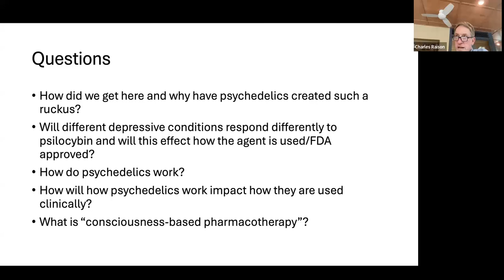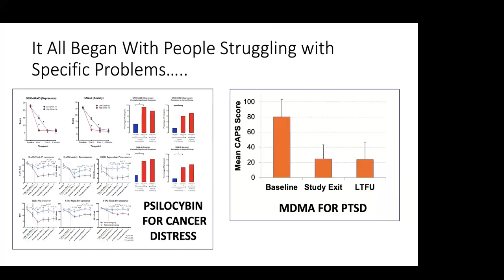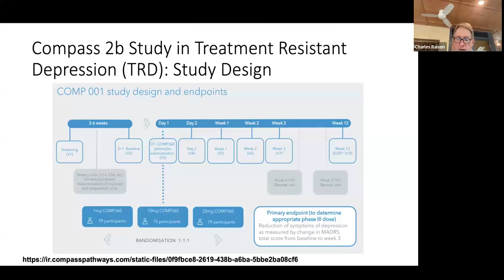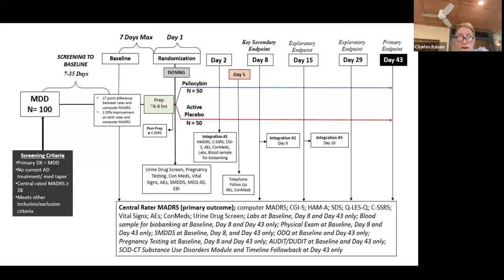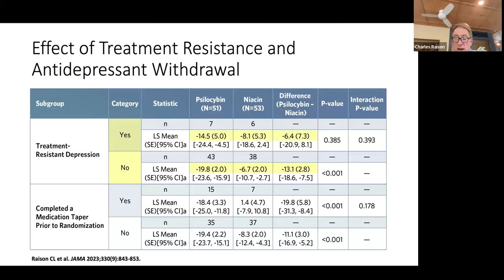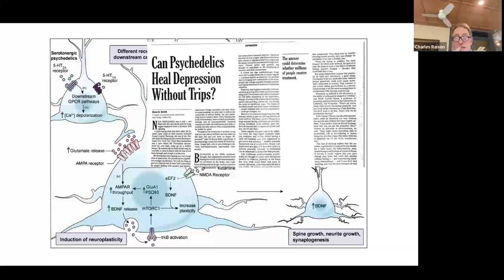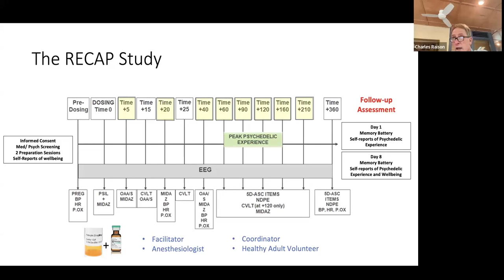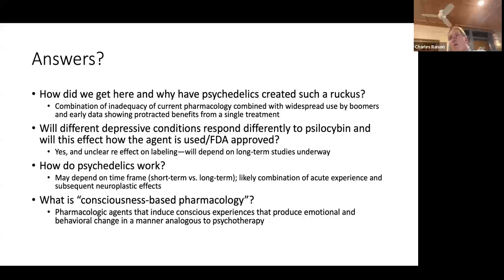Psilocybin for Depression: Mechanisms and Challenges- Charles Raison, MD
Lecture titled: Psilocybin for Depression: Mechanisms and Challenges
Presented by: Charles Raison, MD
Presented to the University of New Mexico

Dr. Charles Raison is a Professor of Human Ecology and Psychiatry in the Department of Psychiatry, School of Medicine and Public Health, University of Wisconsin-Madison. Dr. Raison also serves as Director of Clinical and Translational Research for Usona Institute, as Director of the Vail Health Behavioral Health Innovation Center, Director of Research on Spiritual Health for Emory Healthcare and as Visiting Professor in the Center for the Study of Human Health at Emory University in Atlanta, GA. Dr. Raison’s research focuses on the examination novel mechanisms involved in the development and treatment of major depression and other stress-related emotional and physical conditions, as well as for his work examining the physical and behavioral effects of compassion training. More  recently, Dr. Raison has taken a leadership role in the development of psychedelic  medicines as potential treatments for major depression. He was named one of the  world’s most influential researchers by Web of Science for the decade of 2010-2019. With Vladimir Maletic he is author of “The New Mind-Body Science of Depression” published by W.W. Norton in 2017.